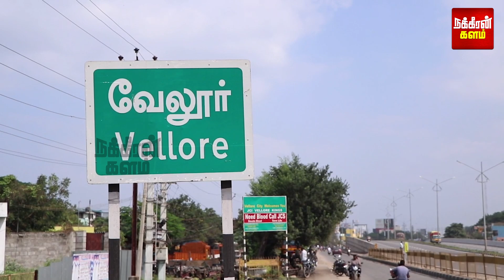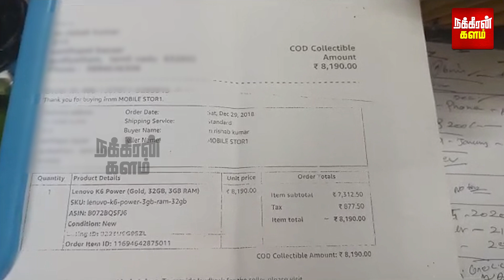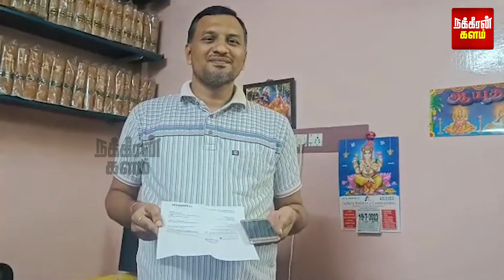AMAZON-னுக்கு ஆப்பு.. அதிரடி காட்டிய நீதிபதிகள்.. ஆன்லைன் பரிதாபங்கள்.. பெனால்டி எவ்ளோ தெரியுமா?